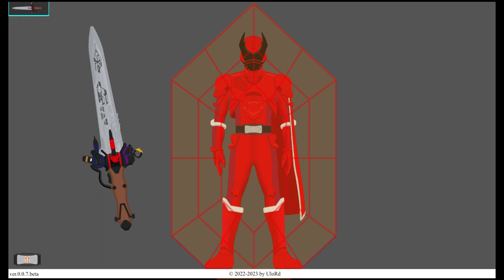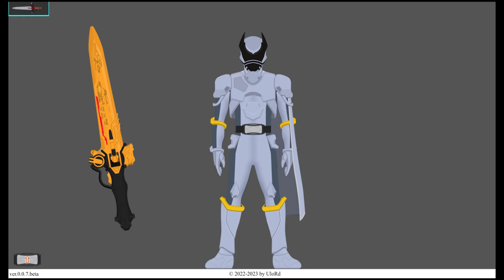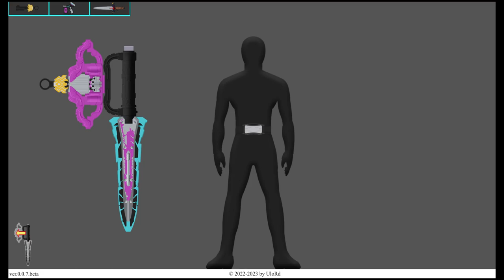Ohsama Sentai King-Ohger All Henshin Sound & Animation | 王様戦隊キングオージャー